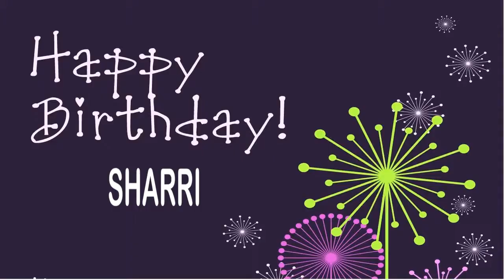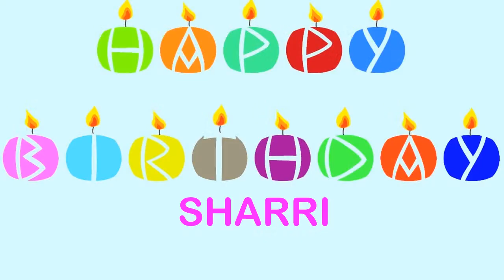Sharri Wishes & Mensajes - Happy Birthday